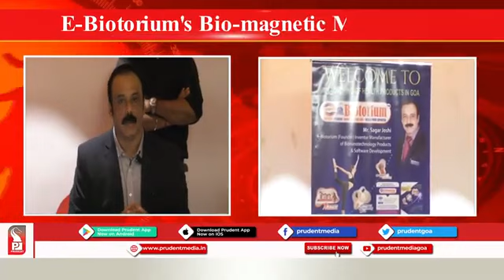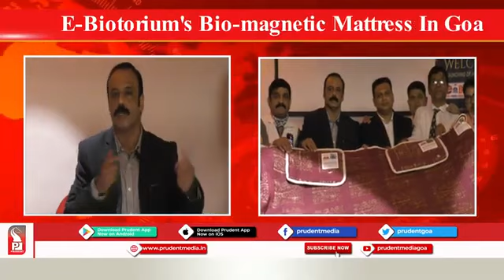E biotorium biomagnetic matters in goa !